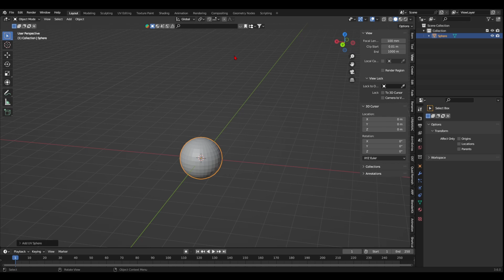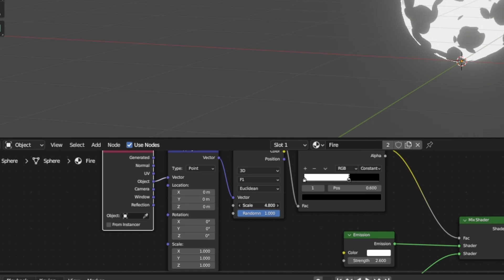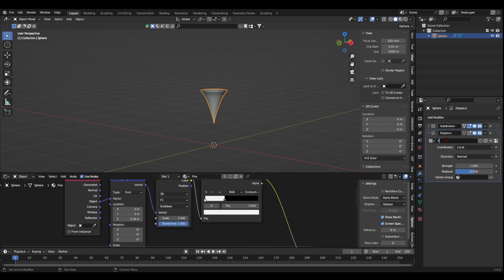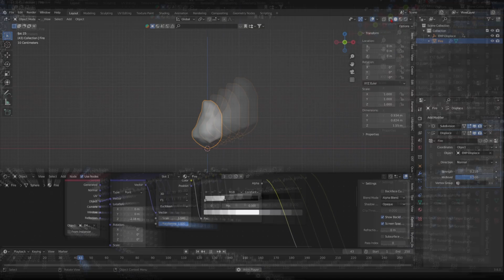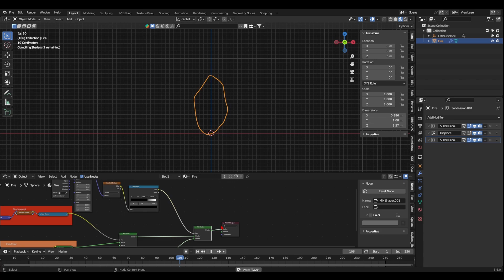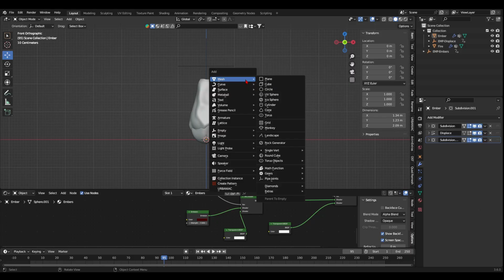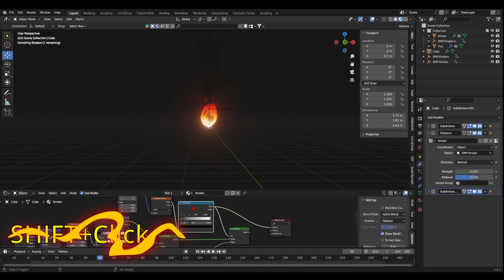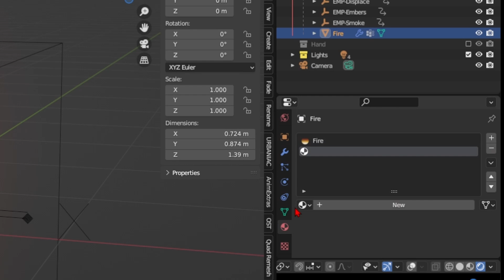Blender Beginners: Create a stylized fire in Blender in under 10 minutes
🔥 Ready to amp up your Blender skills with some awesome 3D fire tricks? Let's level up your 3D Blender game🔥🚀